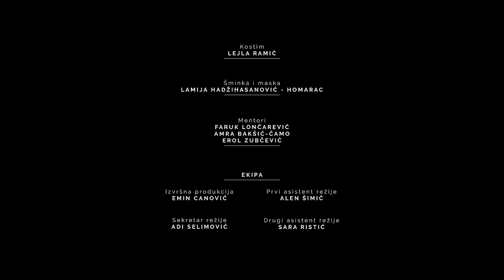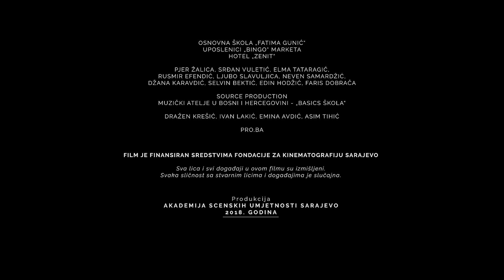Precious - Majkino zlato (2018) - Short film by Irfan Avdić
After finding out that high school excursion to Italy is being rescheduled, Alem (17), an orphan living with his grandmother, decides to take action and obtain money by any means neccessary. Guided by his role model Paze, who offers him to take part in an armed robbery, his manhood and future criminal credibility is put to the test. Driven by a strong sense of shame because of his social status and poverty, Alem tries to balance his tough-guy image among his friends and over-controlling grandmother for who he feels obliged to provide for. Deeply affected by a traumatic experience, he is left with a bitter-sweet taste – something he craved for turned out to be an enormous burden to carry on through his life.

PRODUCTION:
Academy of performing arts Sarajevo

DIRECTOR:
Irfan Avdić

SCREENPLAY:
Adi Lučić
Irfan Avdić

PRODUCER:
Andrej Hamzić

DOP:
Alen Alilović

EDITING:
Marko Jovančić
Redžinald Šimek

COSTUME:
Lejla Ramić

MAKEUP:
Lamija Hadžihasanović

MUSIC COMPOSER:
Rijad Fazlić Kolateral

CAST:
DINO BAJROVIĆ – Alem
FAKETA SALIHBEGOVIĆ-AVDAGIĆ - Stana
FILIP RADOVANOVIĆ – Benja
SAŠA KRMPOTIĆ– Adi
MATEA MAVRAK– Aida
VANESA GLOĐO – Razrednica
ANJA KRALJEVIĆ – Azra
IRFAN RIBIĆ – Student 1
LAZAR DRAGOJEVIĆ – Student 2
ALEN ŠIMIĆ – Mahalac 1
ADI LUČIĆ – Mahalac 2
EMIR KAPETANOVIĆ ZUMBUL – Adijev otac
VEDRAN ĐEKIĆ – Paze
ANJA DRLJEVIĆ– Šankerica
BELMA SALKUNIĆ – TV voditeljica
MAK ČENGIĆ – Kamerman
LIDIJA KORDIĆ– Kasirka
ADMIR ŠEHOVIĆ – Security